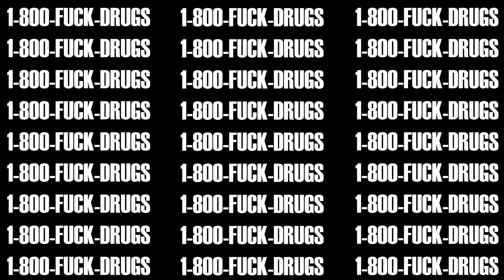8BitJ - Fuck drugs ft Johnny Polygon (LottaENT Official Exclusive)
Watch the Official Can't Lose Music Video Dir by LottaENT
More from 8BitJ